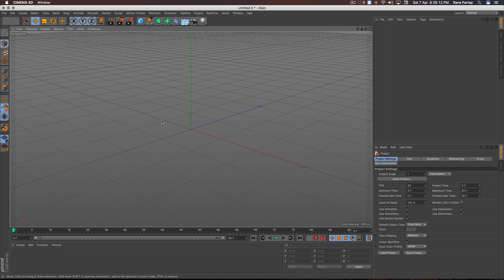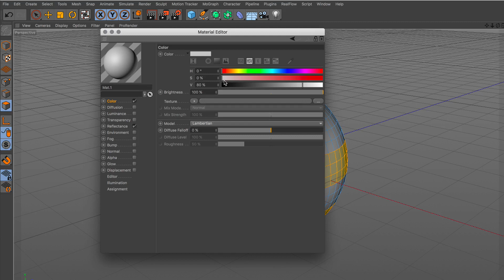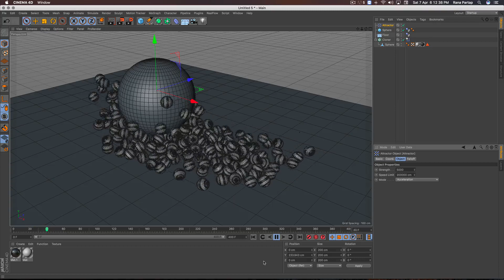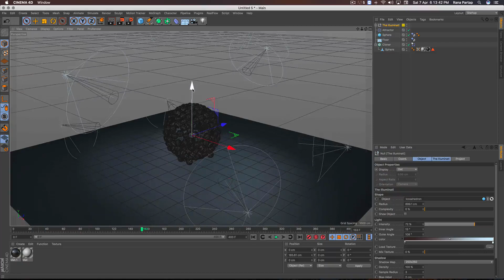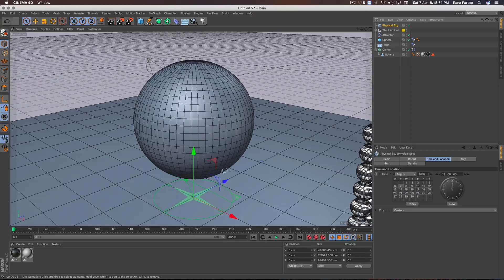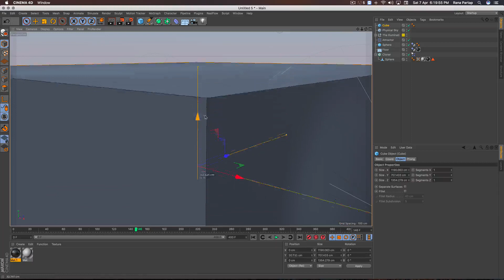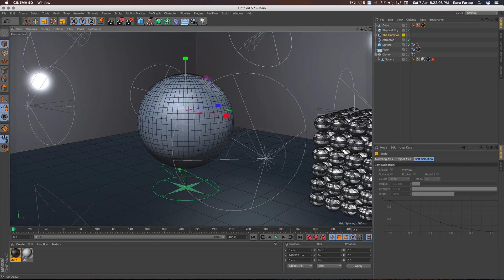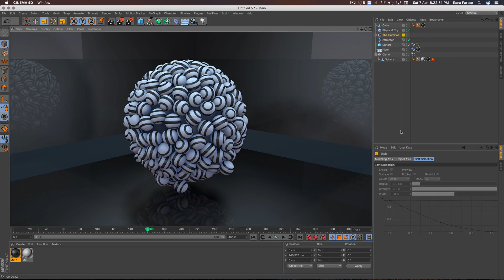Animation using Attracter with Dynamic in Cinema 4D Tutorial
how to make strip based sphere and apply effect using Attracter and dynamics in Cinema 4D Tutorial, hope you guys find this tutorial so useful and interesting, Enjoy

learn Online free Animation, Designing Software training with details tips and tricks Like Corel Draw, Adobe Illustrator, Photoshop, Combustion, Cinema 4D, After Effect, Word, Excel, Powerpoint, Indesign, Mocha, Final Cut Pro. Cinema 4D Tutorials,